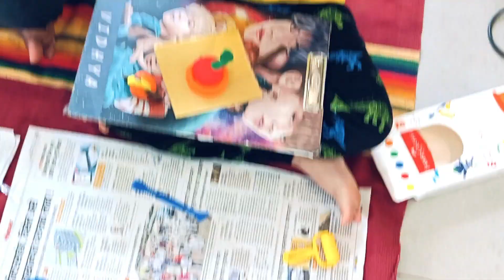making ganesh idol with clay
Your Quires:
How to make clay Ganesha step by step?
Which clay is used for Ganesh Idol?
How to make mud Ganesha easy?
What are the rules for making Ganesha idol?
Will clay Ganesha dissolve water?
Which material is good for Ganesha idol?
Can we keep clay Ganesh idol at home?
Which type Ganesha idol is good for home?
Which colour Ganesha idol is good?
Making ganesh idol with clay step by step
Making ganesh idol with clay easy
how to make ganesha with turmeric
clay ganesh idol moulds online
how to make ganesha easy
ganesh making kit
how to make ganesha at home
how to make ganpati drawing